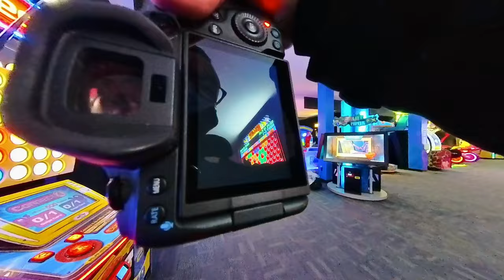HOW TO SHOOT BEAUTY PHOTOGRAPHY SOLO WITH RUN AND GUN LIGHTING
In this video I show you my approach to doing run and gun lighting and shooting in various lighting situations in this behind the scenes look at my photoshoot with Angharad.